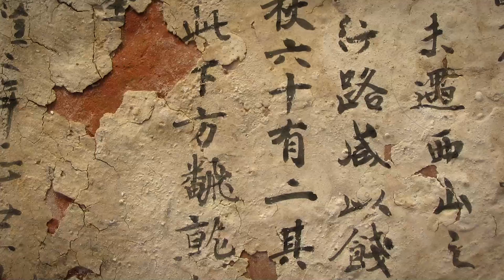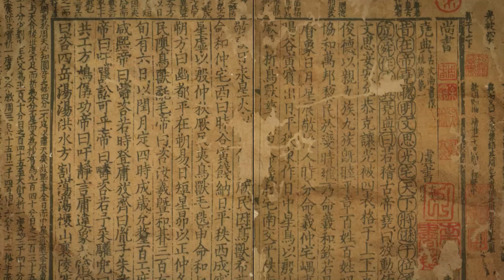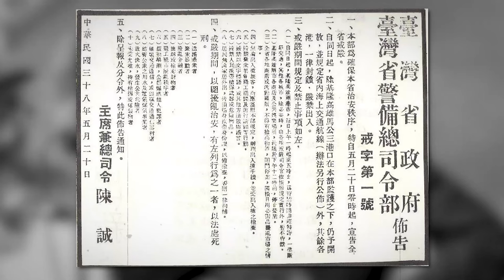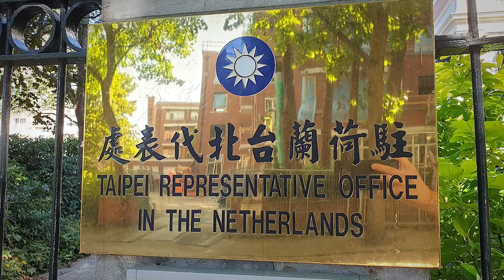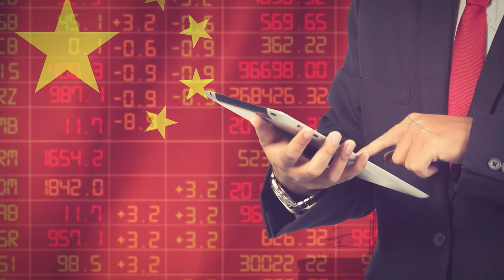China and Taiwan history of confrontation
Standoff between China and Taiwan: History and Current Situation

In this video, we will delve into the history of the standoff between China and Taiwan, examining key moments and the dynamics of these complex relations.

History of the Standoff: China and Taiwan

We will uncover the historical roots of the conflict between China and Taiwan, starting from the mention of primitive tribes inhabiting China and Taiwan, and progressing to the modern challenges and tensions.

History of Taiwan: From Past to Present

Let's explore the rich history of Taiwan, from its primitive inhabitants and imperial conquests to its current status as a democratic republic striving for international recognition.

Current Situation and Prospects of Taiwan

We will examine the current political and economic situation between China and Taiwan, as well as possible scenarios for future developments.

Join us to understand the historical and contemporary aspects of the standoff between China and Taiwan and discuss ways to resolve this complex conflict.